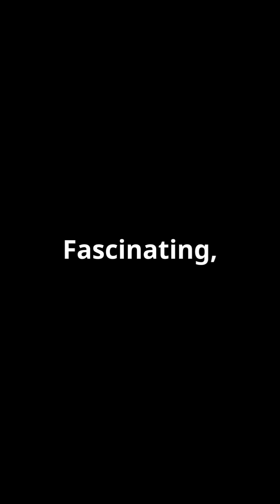The Shocking Truth About Strawberries.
Rethink what you know about strawberries! 🍓 In this eye-opening video, we reveal why these popular fruits are actually classified as "false fruits."

Discover fascinating strawberry facts, from their unique drupelets to their surprising genetic connection to roses! 🌹

Join us for a quick dive into the knowledge that will change how you view this juicy delight.

Did you know strawberries aren't true berries? Comment 'Yes' if you're amazed by this berry twist!

OUTLINE:

00:00:00 Strawberries: The "Berry" That Isn't